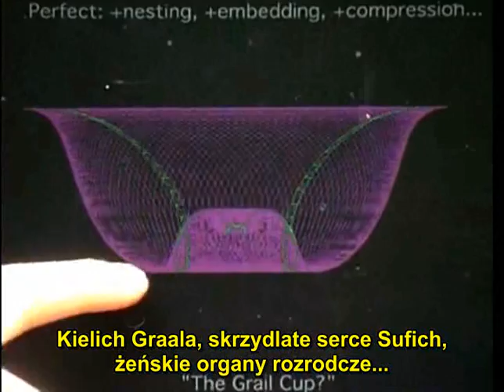Dan Winter - The Purpose of DNA 8/12 [nowe napisy PL]